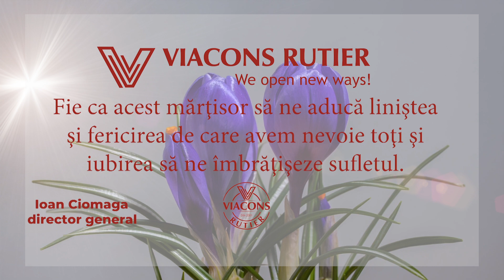MESAJ 1 MARTIE - VIACONS RUTIER